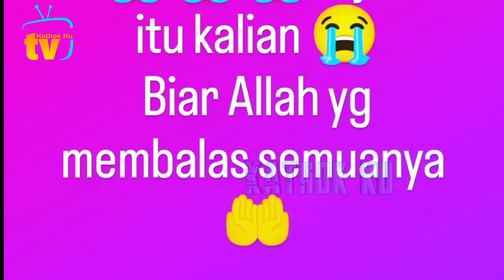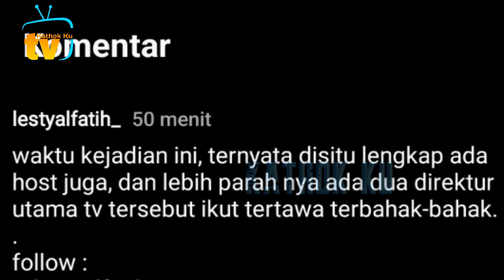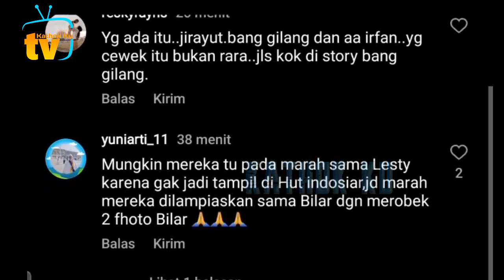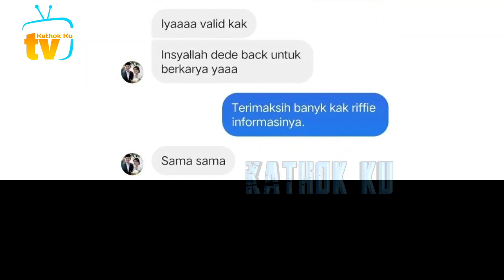Makjlebs❗️Lesti TAMPOL PENGHiNA Suaminya, Billar di Acara Indosiar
Jangan Lupa: _
Thankz!!..